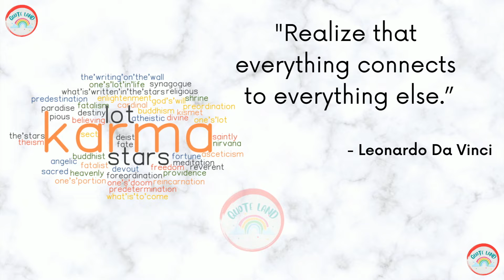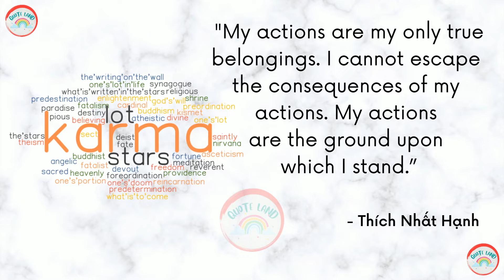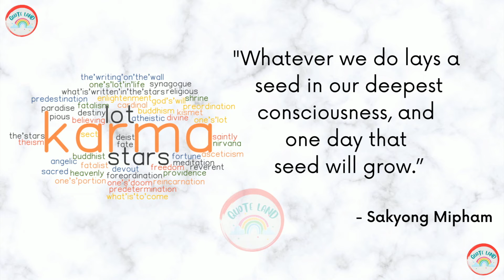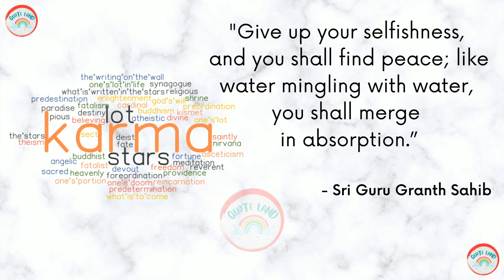Best Karma Quotes | The laws of Karma That Will Change Your Life | Power of Karma | Bhagwat Geeta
If you don’t believe in the power of karma, you will after reading these karma quotes.

Even if you’re a nonbeliever, you might reconsider your opinion on the truth behind karma after reading these thought-provoking karma quotes.

Karma is something that cannot technically be proven, but it is something that many wise people place a high value on.
Karma never looses an address...

Here are inspirational, wise, and profound karma quotes, karma sayings, and karma proverbs that will hopefully give you the motivation to stay on the right path, and to live a life that is full of goodness.

If you like these quotes, you can also read these Motivational Quotes by Abdul Kalam

Swami Vivekananda Quotes to Change Your Life

Inspiring Quotes by Cary Grant About Life

Watch this video TILL LAST to learn how you can grow in life with more success and happiness.